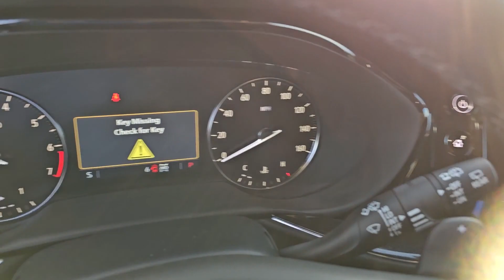2023 Buick Envision Gurnee, Libertyville, Northbrook, Kenosha, Waukegan B00183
Summit White [LISTING TYPE] 2023 Buick Envision Preferred available in Gurnee, Illinois at Woody Buick GMC of Gurnee. Servicing the Gurnee, Libertyville, Northbrook, Kenosha, Waukegan, IL area.

2023 Buick Envision Preferred Summit White New Price! $6195 off MSRP! $5159 below Invoice! Dealer Discount of $4445 off MSRP Backup Camera Android Auto Apple CarPlay Bluetooth Envision Preferred 4D Sport Utility 2.0L Turbocharged 9-Speed Automatic AWD Summit White Ebony Seats Artificial Leather. 4D Sport Utility AWD 9-Speed Automatic 2.0L Turbochargedbrbrbr22/29 City/Highway MPG 22/29 City/Highway MPG Price includes: $2750 - Bonus Cash. Exp. 03/04/2024